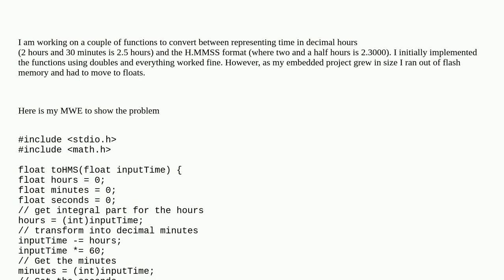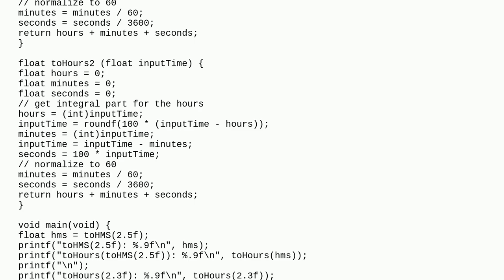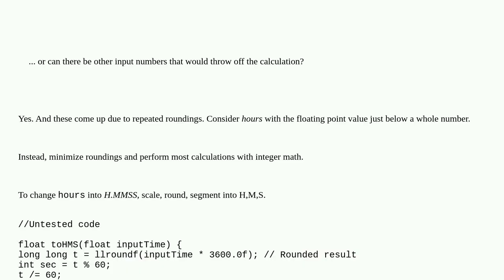Conversion between H.MMSS and decimal hours using float in C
A special thanks goes out to the community

  c embedded floating-point